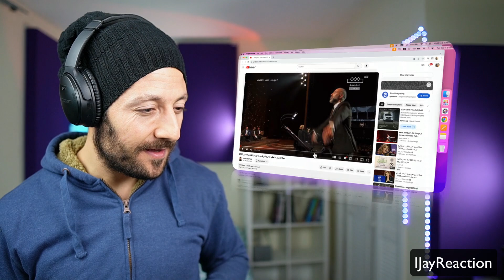🇨🇦 CANADA REACTS TO Assala Nasri Atinee-n-Nay اصالة نصري - اعطني الناي وغني reaction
If you want to support me as a creator, you are more than welcome to donate!

IJAYREACTION